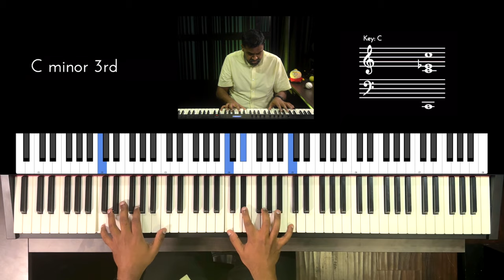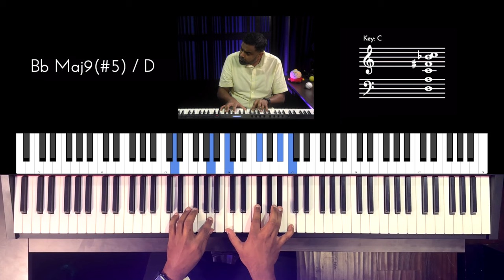Riff #3011 - Jason Zac